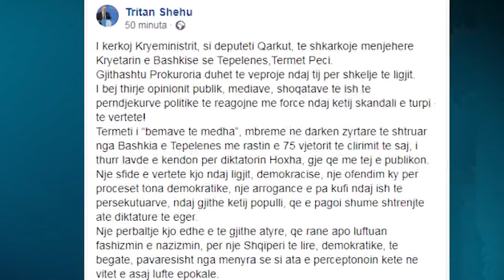Termet Peci I kendon Enver Hoxhes, PD kerkon shkarkimin